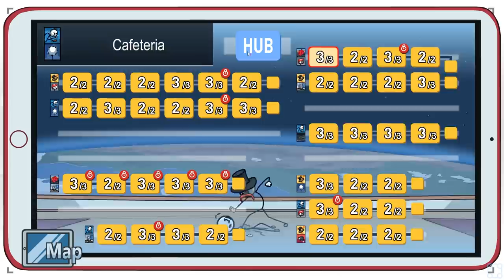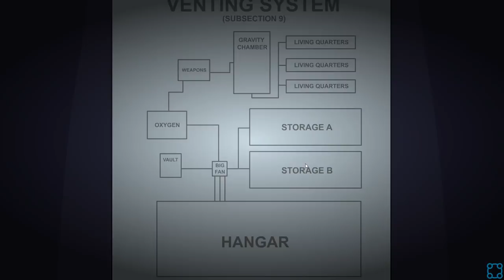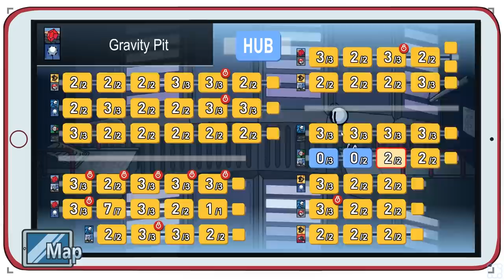!Fission Mailed - Let's Play The Henry Stickmin Collection [Episode 4] - Part 6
A Grand Finale
A final game, Completing the Mission, is is featured in this collection. It's brand new, never before seen online! Cap off the series with a game 3x bigger than any of the previous games in the series.